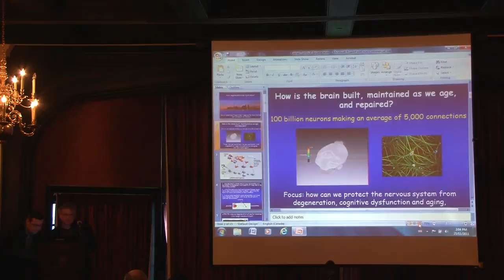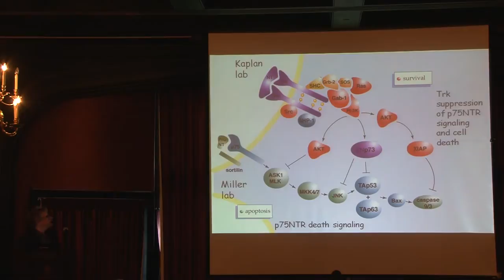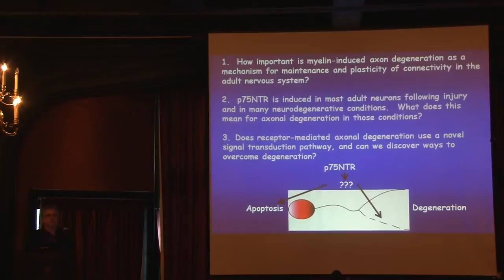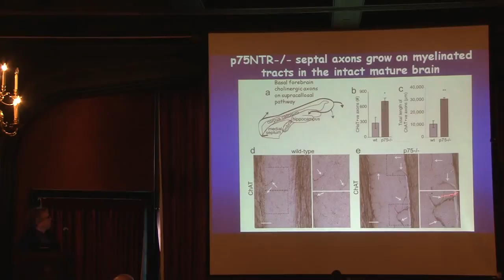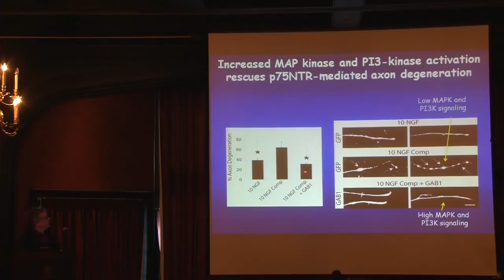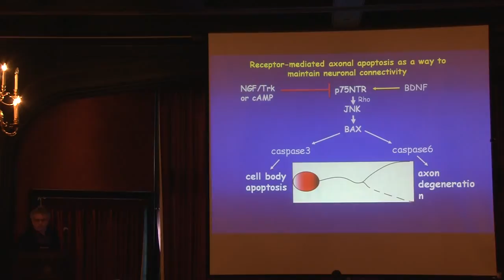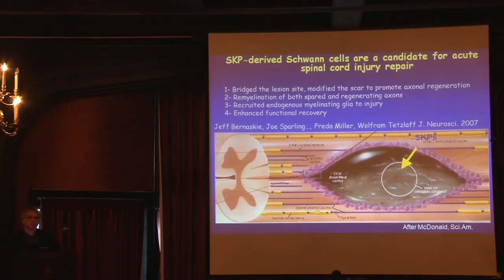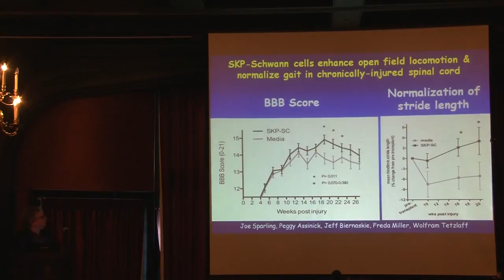Axon Degeneration and Repair of The Nervous System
David Kaplan, PhD - The University of Toronto & Hospital for Sick Children

Hear David's talk about axon degeneration and repair of the nervous system from the 2011 Charles H. Tator - Barbara Turnbull Lectureship Series in Spinal Cord Injury